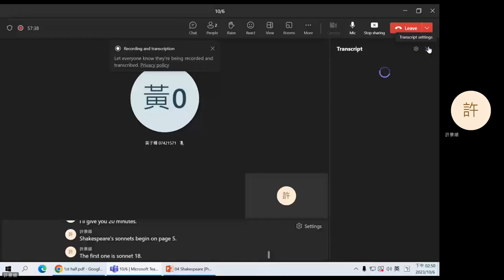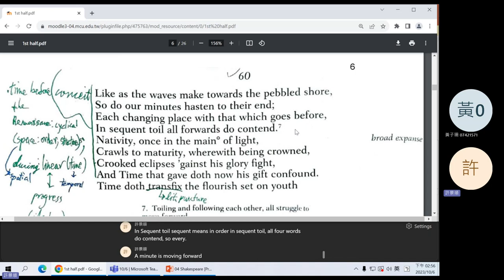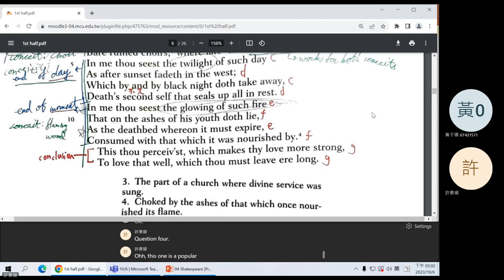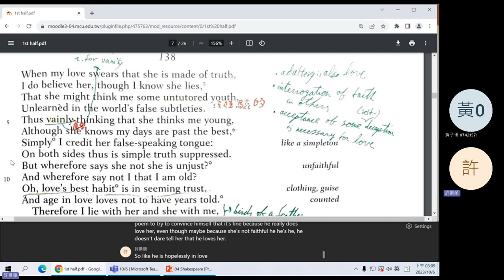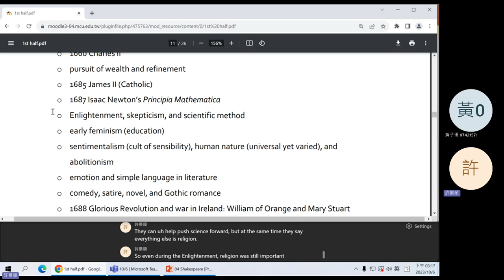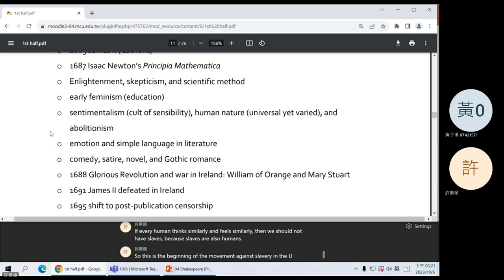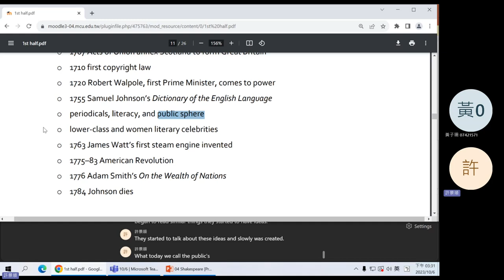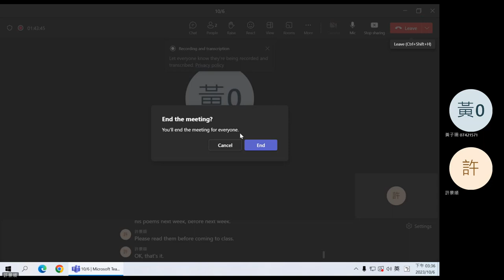2023 Fall: Introduction to British Literature - 04 Shakespeare's Sonnets; intro to the 18th century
Five sonnets by Shakespeare. Introduction to the 18th century.
0:12 Question 1
5:13 Question 2
8:36 Question 3
12:31 Question 4
19:36 Question 5
21:34 Question 6
22:15 Announcements
22:59 Introduction to the 18th century
45:35 Brief introduction to John Donne